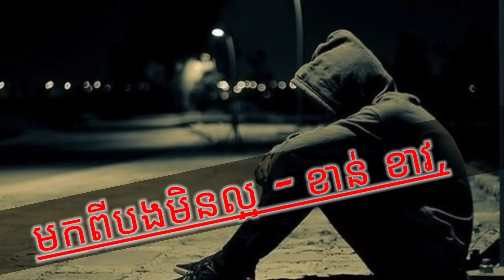មកពីបងមិនល្អ - ខាន់ ខាវ, Khan Khav,🥰🤫🤭